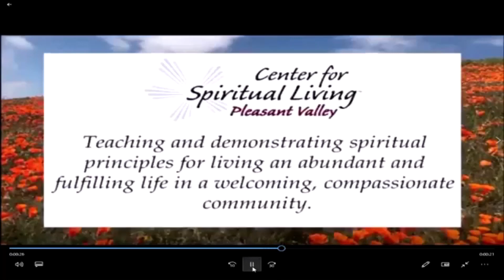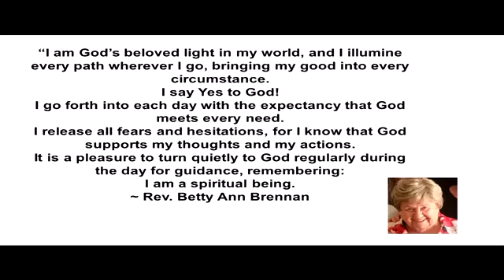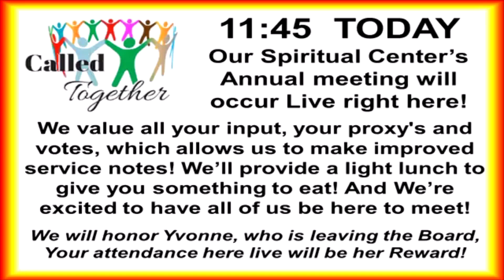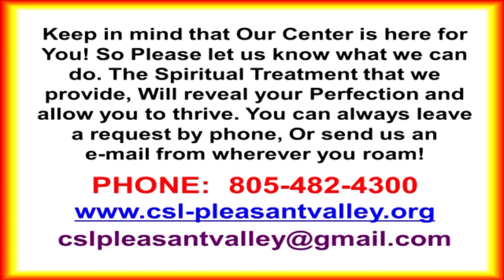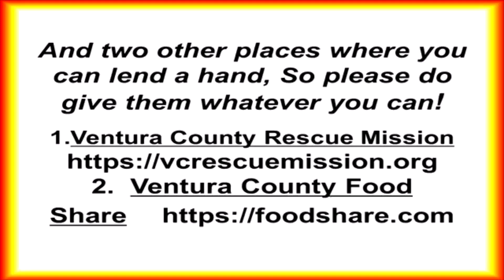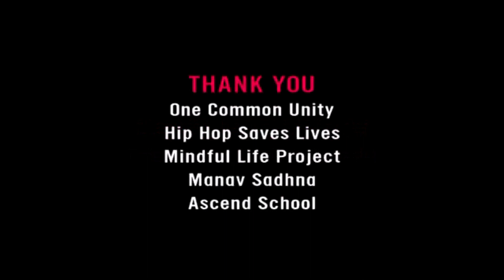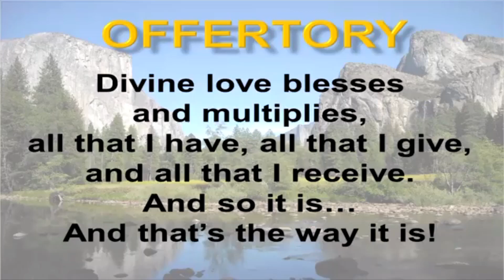4/03/2022 "To Those Given Much , Much is Required" - Rev. Pamella Geagan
Inspiration
Affirmative Prayer